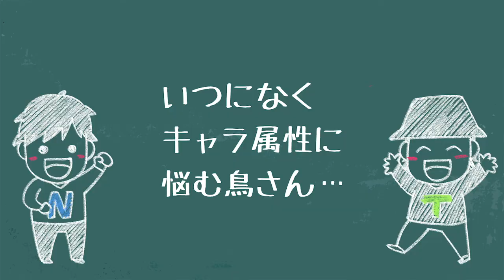算数「まさかの大苦戦！女の子好きが挑発的にセリフを言うとどうなる？」応用編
鳥海浩輔です。皆さんからのリクエストを元に、ランダムに属性と感情とセリフを足してみました。